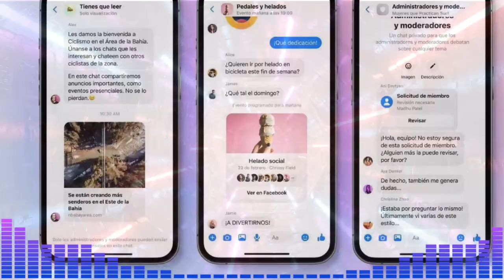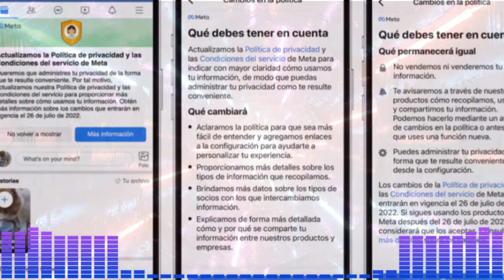Actualización PARA TENER ENCUENTA NOTICIA DE ESTADOS UNIDOS 14 DE MARZO 2023